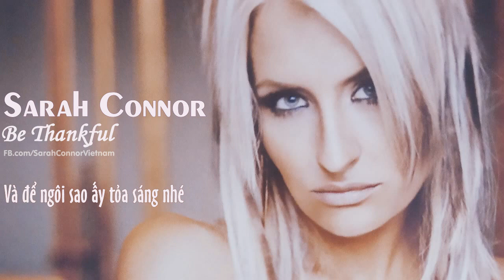[SCVN Vietsub] Be Thankful - Sarah Connor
Sarah Connor fanclub in vietnam